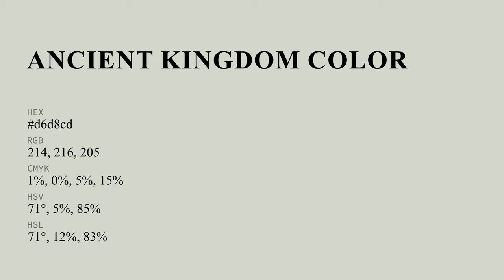Ancient Kingdom color d6d8cd hex color - Grey color - Cool color d6d8cd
What color is Ancient Kingdom ? d6d8cd hex color - Grey color - Cool color d6d8cd

Hex d6d8cd Color Code is also known as Ancient Kingdom color.

Hex d6d8cd Color code in RGB color code model is created after adding 83.92% red color, 84.71% green color and 80.39% blue color.
Hex d6d8cd Color code in CMYK color (process color) code model is generated after subtraction of 0% cyan, 0% magenta, 5% yellow and 15% black.